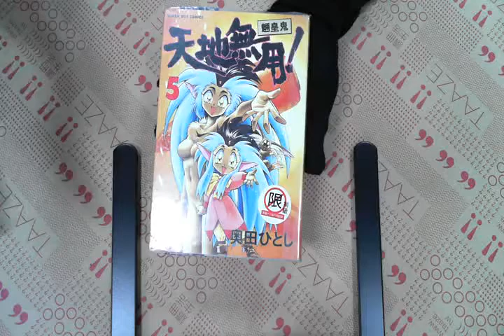TAAZE｜天地無用！魎皇鬼（５） 二手書書況 9576434165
TAAZE｜讀冊生活網路書店「天地無用！魎皇鬼（５）」，找二手書請至